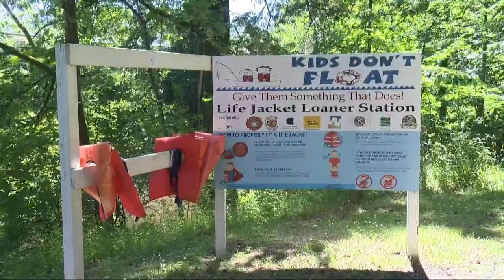New free life jacket program in Silverton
Silverton has a new free life jacket program.